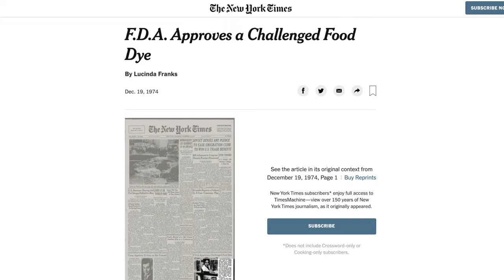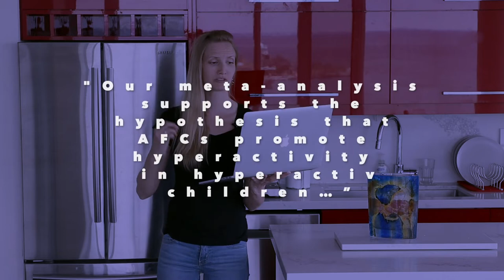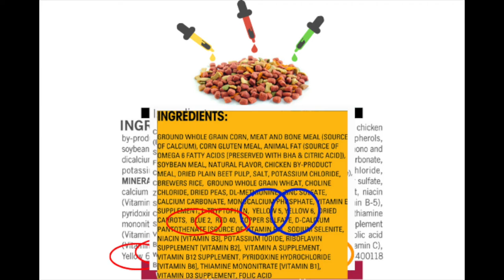Is Your Dog's Food PAINTED? What Food Dyes May Do To Your Dog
Do you think your dog cares about the colour of his or her food?

Actually, your dog is likely not even be able to differentiate between the colours in the food. YET:

Many dog food manufacturers use colouring agents that may actually hurt our dogs!

Especially if we keep feeding them the same food day after day…

Well, it’s not just dog food, dog treats may also have been “painted”…

Some food dyes are BANNED in certain countries. WHY would that be okay for your dog to eat??

In this video, let's look at:
* What food dyes may do to our dogs
* What to look for on dog food labels
* The best way to be sure you never feed that to your dog

Step-by-step how to feed an all-natural, nutritious and delicious diet to dogs in a SIMPLE way: